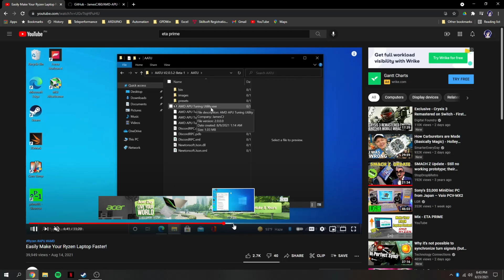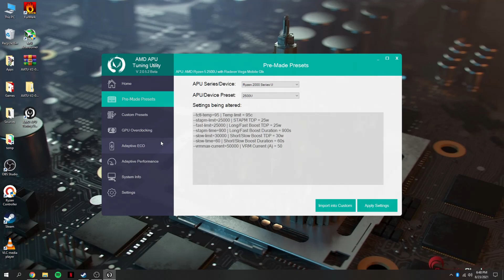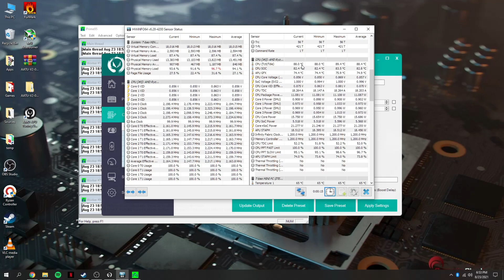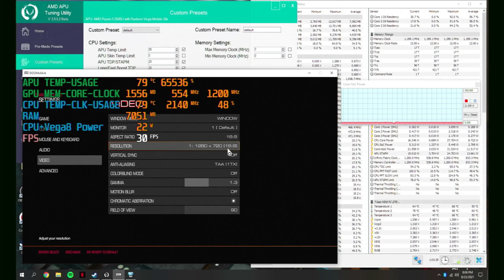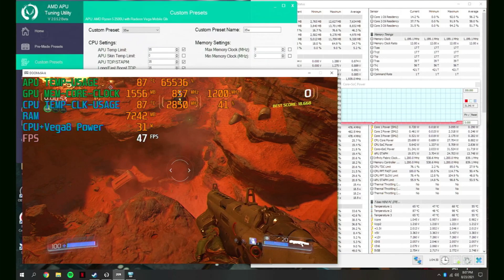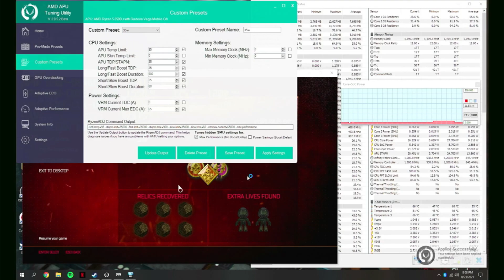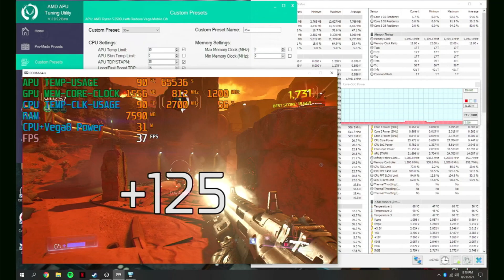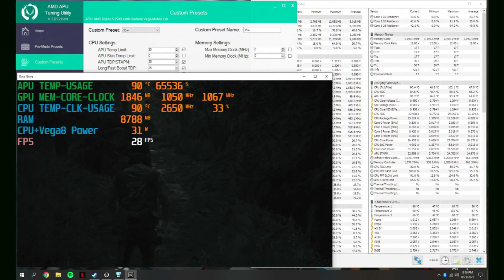Paano magka 25-50% more performance sa Ryzen 2500U for FREE!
Timestamps:
0:00 Intro
0:47 How to download AATU
2:10 AATU Setup
4:11 Testing TDP Adjustments
6:45 Doom 2016 benchmark
11:10 Days Gone becnmark
13:28 Outro

Games featured in the video:
Doom 2016
Days Gone